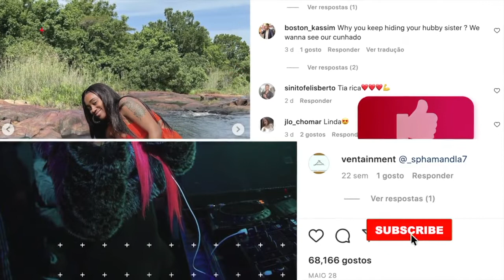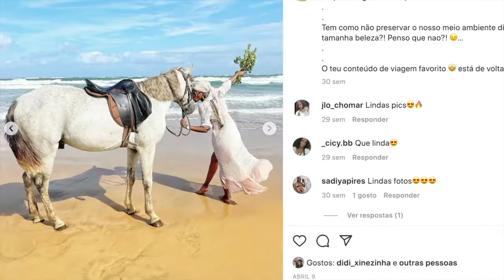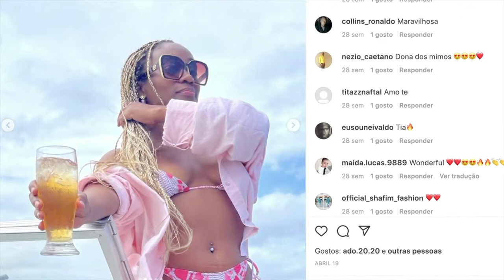Amantes de viagens – Top+ | T2 | EP 14| Kwenda Magic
Nesta edição do Top+ conhecemos as celebridades que são amantes de aventuras, adoram explorar novos destinos e não se importam em partilhar cada momento com os seus seguidores.

Dá um gosto e nos acompanha na nossa página do Facebook
no Instagram para não perder as novidades do teu canal nacional favorito.

Acompanha o melhor do entretenimento Angolano na TV no Canal 502 da DStv todos os dias. para aceder o nosso site para o permanecer actualizado sobre toda a nossa programação.